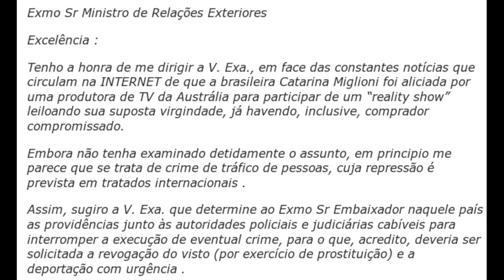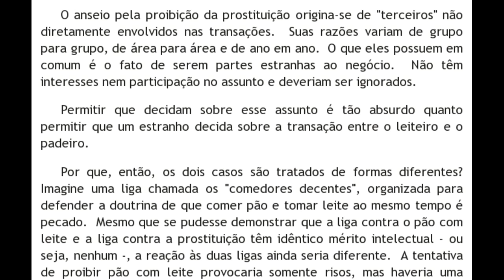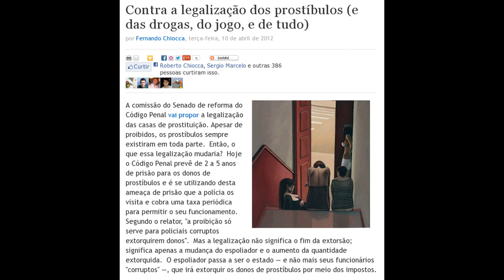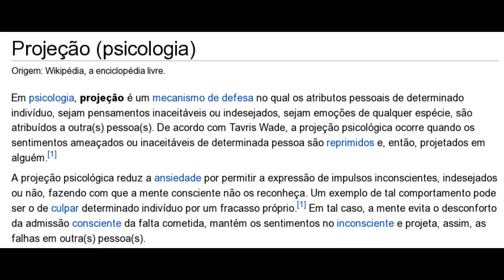Estado vaginal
ATENÇÃO: a foto no vídeo é de Zuenir Ventura, não do subprocurador. Não sei que jornalista tem a ideia "genial" de colocar a foto de um terceiro em vez de colocar o subprocurador em questão. Agora já foi...

Por que tanta gente se importa com o que indivíduos pacíficos fazem com o próprio corpo? As prostitutas apenas comercializam o que é delas, ou seja, seu corpo e ninguém tem nada a ver com isso.

Projeto de Lei quer regulamentar atividade dos profissionais do sexo (cuidado com quem se propõe a regulamentar... isso será prejudicial ao consumidor e a quem presta o serviço)

Contra a legalização dos prostíbulos (e das drogas, do jogo, e de tudo) - por que devemos defender a revogação da proibição dos prostíbulos etc

Defendendo o Indefensável (Walter Block)

Capítulo I - SEXO - 1. A prostituta